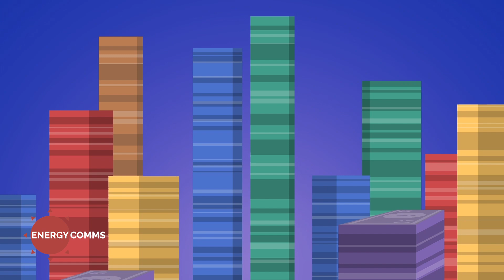NuclearEnergy: The unexpected hero in the face of load shedding?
We've all seen the movies—anything nuclear tends to lead to doom and gloom—but is it really that bad?

In the face of blackouts and power outages, should we scoff at the idea of turning to nuclear energy?